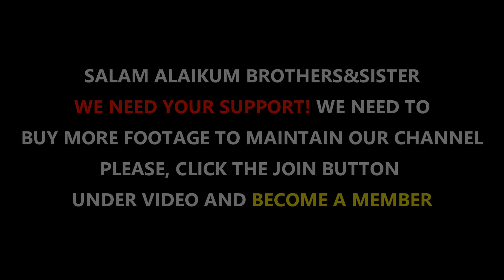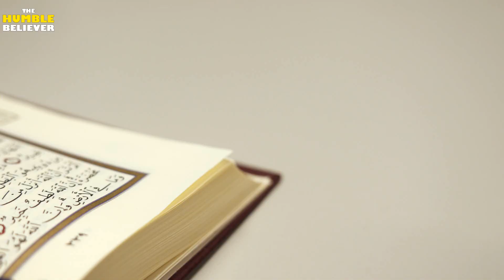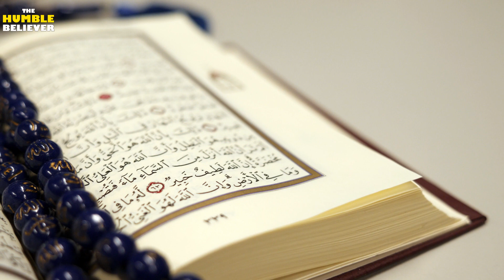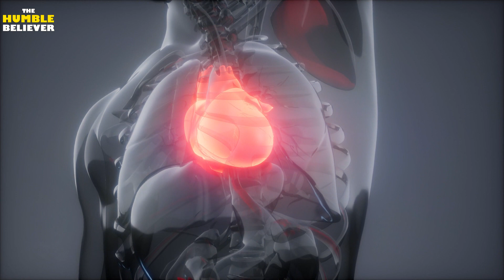A Solution to All Your Problems - Motivational Video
PLEASE NOTE:
This footage is Licenced to TheHumbleBeliever. And vocals are produced exclusively for our content.